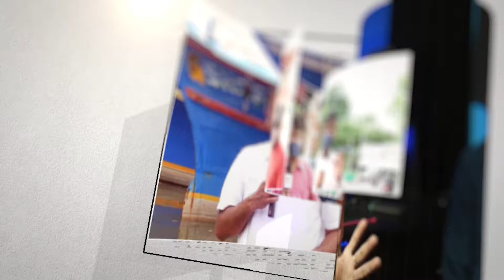അരവിന്ദ് കെജ്രിവാൾ ജയിലിൽ നിന്ന് പുറത്തേക്ക് മോദിക്ക് ഇനി ഉറക്കമില്ലാത്ത നാളുകൾ | Arvind Kejriwal